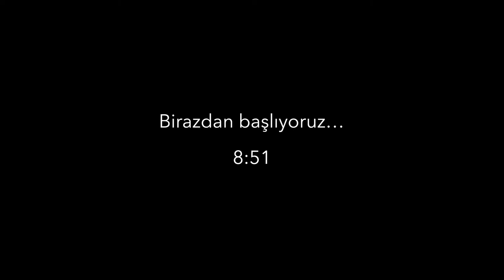Startup nedir, nasıl yapılır? [CANLI YAYIN] 7 Ekim 2023 Cumartesi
Yine aramıza zaman girdi ama hep aklımdasınız. Bu hafta bir girişimciyle konuşurken aklıma geldi, ya ben niye startup nasıl yapılır diye yayın yapmıyorum? Bunca yılın, bunca şirketin deneyimini mezara mı götüreceğim?

Toplanın, size bu Cumartesi startup nasıl yapılır onu anlatayım biraz. Bir startup'ın başarılı olması için gereken her şeyden bahsedeceğiz. Aklınıza gelen konuları, soruları, ister Twitter'dan sorun, ister buraya yorum olarak yazın, değineyim.